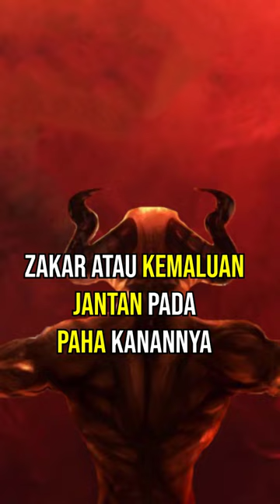IBLIS BERKEMBANG BIAK DENGAN CARA BERTELUR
CAHAYA IMAN menyajikan informasi islami yang bisa untuk anda jadikan sebagai referensi sharing ilmu agama islam

Konten di dalamnya didapat dari berbagai riset dan pengumpulan data dari Al-Quran, Al-Hadits, Ijma dan Qiyas yang telah divalidasi berupa foto dan video yang dikemas dalam bentuk entertaiment